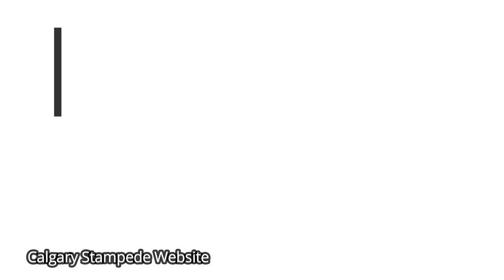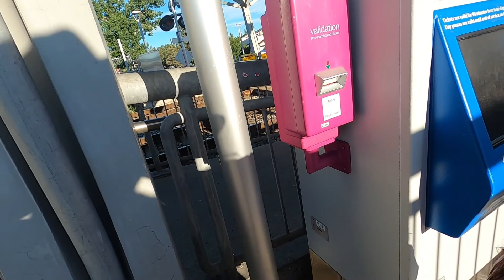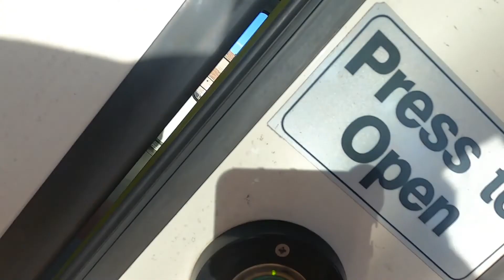KEVIN COSTNER leads Calgary Stampede Parade 2022 | THE BIG R FAMILY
Kevin Costner Hollywood Star leads the Calgary Stampede Parade -Star of "Yellowstone" Series
Famous movies that I like "Waterworld","The Bodyguard" "Draft Day" "Robin Hood" "Man of Steel" and more...